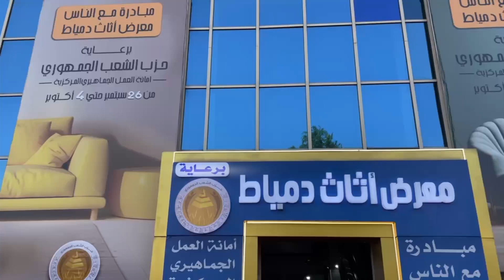تزامنا مع افتتاح معرض “صنع فى دمياط”، معايير اختيار الأثاث المثالي لمنزلك